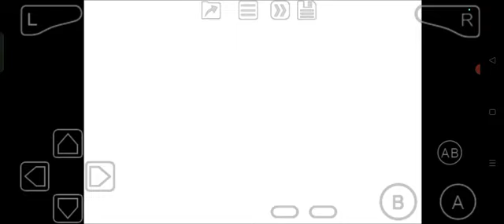Hugo: The Evil Mirror Advance Level 44